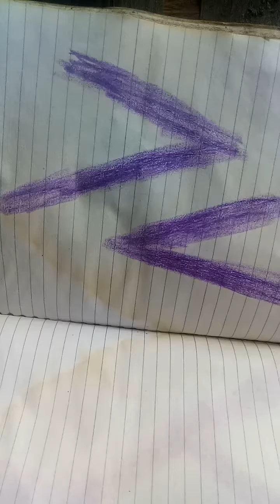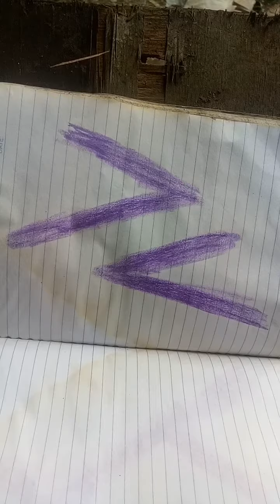# GANG. , TEGELAG NO NO MIC